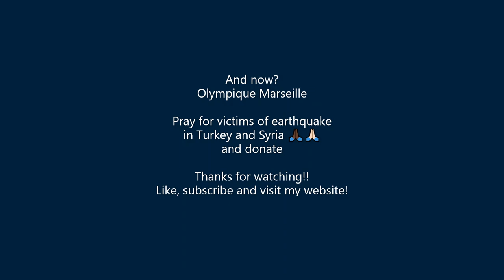Cengiz Ünder - All his goals in 2022! (Tüm goller 2022'de)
Fenerbahçe player now!

He came from Olympique Marseille this summer!

He paid his respects for victims of the earthquake in Turkey and Syria with a t-shirt under his team shirt during the French Cup game against PSG. Ünder wrote the text ‘Pray for Türkiye’ on the shirt.

He also shared the message "My Taner, rest in peace, I am very sorry" about a former team-mate (Taner Kahriman) who lost his life in the earthquake.

This video was uploaded as part of the Türkiye theme week. Please pray for the earthquake victims in Turkey and Syria! 🙏🏿🙏🏾🙏🏽🙏🏻
And I would like to call on everyone to donate for the victims of the earthquake, for example to Save the Children：

NEW! for more video's!

Thanks!

Do you like playing FIFA?